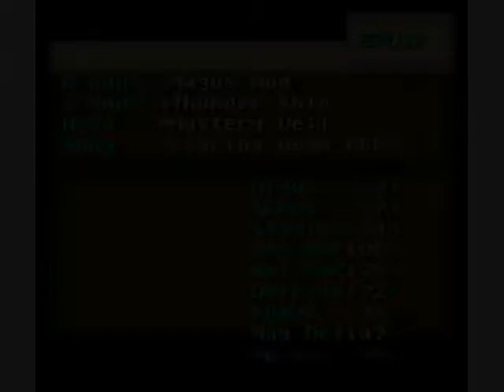Let's Play Final Fantasy VI (Part 30)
We pick up Gau finally! Yay! Then we go and pick up Locke! Boo! We also go and get the worst shield in the game and the second strongest sword in the game. Then we gamble the sword and get the strongest sword in the game.

The Phoenix cave requires two parties. Of course if you have Mog and the Moogle Charm, one group can ignore all random encounters. One group will encounter the Red Dragon which needs to be killed for an Esper later. Alot of chests will be empty due to Locke looting them already.

With Locke, we can open the locked doors in Narshe. There are only two buildings that matter. One will have a man who will give you the Cursed Shield. The shield has horrible stats and inflicts every status effect on the wielder. But, if you fight alot of battles with the shield, it will break the curse and become the Paladin Shield which is the strongest shield in the game. Best way to break the curse is to equip a Ribbon to ignore the status effects and just keep fighting.

The other building will have another man who has an esper. He will offer it as either an esper or use the magicite to forge a sword. Ragnarok the esper is the only esper in the game that can teach you Ultima. But, you can learn Ultima from the Paladin Shield so it is not really an issue. Ragnarok the sword is the second strongest sword in the game.

You can gamble Ragnarok in the Coloseum (save first) to get Illumina which is the strongest sword in the game. The Coloseum is probably the worst one out of all games I played that had these sorts of arenas. It is a one on one battle where you pick any character you wish. Problem is it is entirely auto battle and the AI is pathetic. The AI just picks random abilities your character can do while the monster pounds them. So the more spells you have, the worst it is. And DO NOT use Sabin as he has a Blitz that will kill himself. My suggestion, save before each fight and hope for the best.